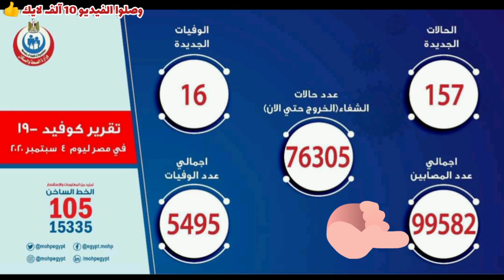بيان وزارة الصحة اليوم الجمعة 4 سبتمبر 2020 وآخر مستجدات الوضع الوبائي في مصر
البيان اليومي لآخر المستجدات في مصر
بيان وزارة الصحة المصرية
البيان الرسمي لوزارة الصحة
وزارة الصحة
مؤتمر وزيرة الصحة
محافظات أكثر إصابة
محافظات اقل إصابة
عدد الحالات الجديدة
عدد الاصابات الجديدة
عدد الوفيات الجديدة
عدد الحالات
بيان وزيرة الصحة المصرية
بيان وزارة الصحة والسكان بإعداد الإصابات والوفيات الجديدة
الجمعة ٤ سبتمبر ٢٠٢٠
٤-٩-٢٠٢٠
 وزيرة الصحة والسكان االجمع
عدد الحالات التي تم تحويل نتيجة تحاليها من إيجابية الي سلبية
يوم الجمعة ٤ سبتمبر  ٢٠٢٠
بيان الصحة اليوم الجمعة الموافق ٤/ ٩ / ٢٠٢٠
بيان وزيرة الصحة اليوم
اخر بيان وزارة الصحة
بيان مديرية الصحة بالسويس
اعداد الاصابات بالسويس
تقرير محافظة السويس
مستشفي حميات السويس
مستشفى التامين الصحى بالسويس
مستشفي الصدر بالسويس
مستشفى العام بالسويس
الشؤن الطبية بمحافظة السويس
مستشفيات العزل والحجر الصحي
 وسائل التواصل لتلقي استفسارات المواطنين بشأن فيروس كورونا المستجد والأمراض المعدية، منها الخط الساخن "105"، و"15335" ورقم الواتساب "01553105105"، بالإضافة إلى تطبيق "صحة مصر" المتاح على الهواتف ويمكن تحميله من خلال الرابطين التاليين:
نسخة اندرويد